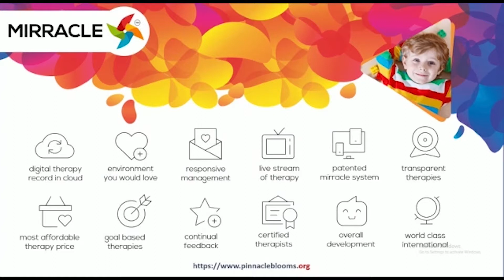Mr. Mohammed Mustafa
Pinnacle Blooms Network is core purposed to be empowering 80+ crore kids, people with neurological conditions across 230+ countries to be part of mainstream society and being in smiles into their families.